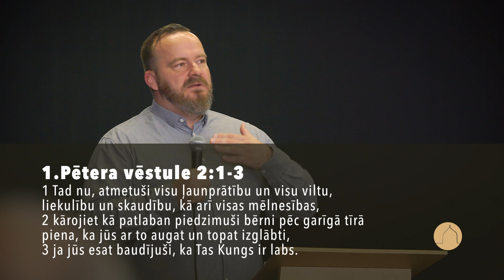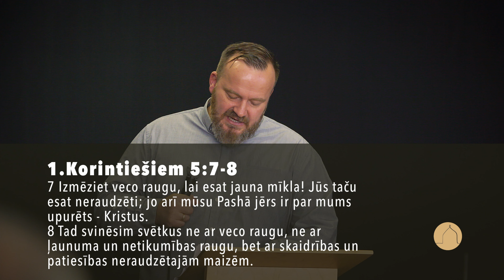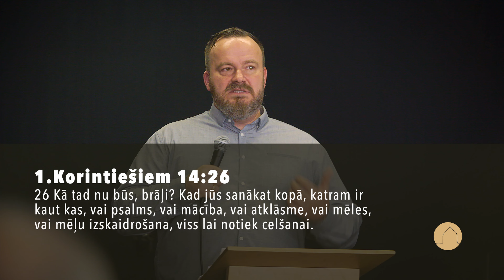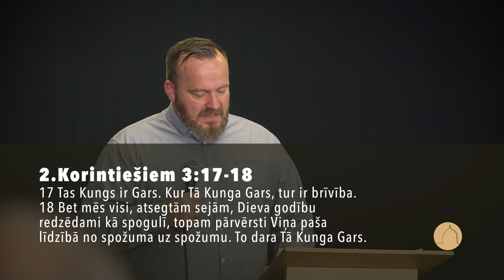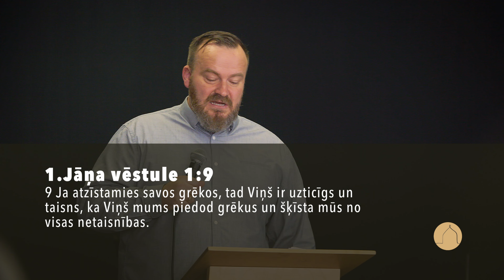Kā nākt uz draudzi un kā to svinēt | 29.09.2024.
Adrese: Pilsētas laukumā 1, 3.stāvā
Svētruna: 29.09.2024. "Kā nākt uz draudzi un kā to svinēt"
Sludina: mācītājs Pauls Oleksa
Draudzes locekļu un viesu liecības